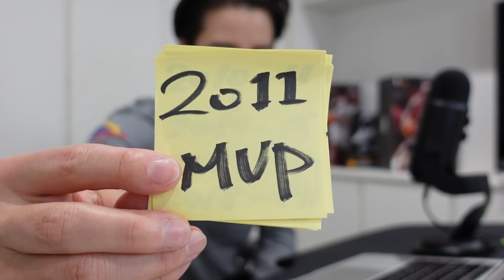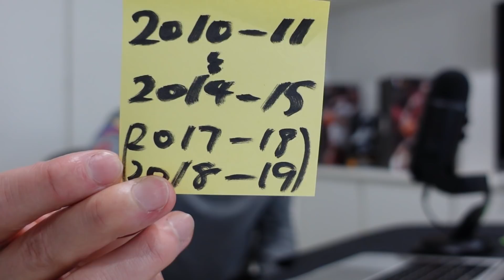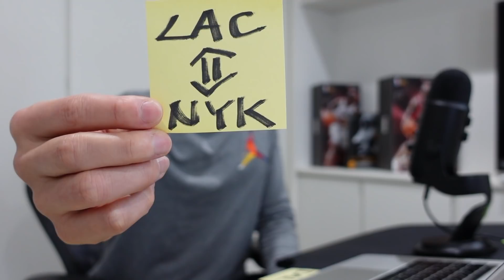【緊急考察】ローズ移籍！ニックスへ！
ローズがニックスに移籍となるトレードでピストンズとニックスが合意！
ローズのニックス行きが意味することは？
今季のチームはどう変わる？球団の将来への影響は？NBAアナリスト佐々木クリスのファーストインプレッションをお届け！